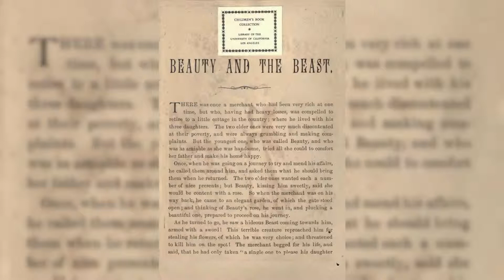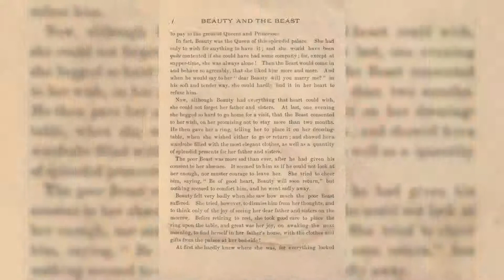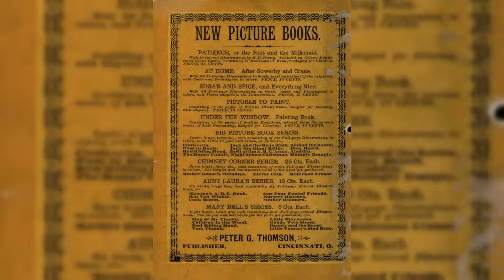what if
what if we are reading this story all wrong folks?maybe you bums should read and understand the stories before you use the pages to smoke weed with.you undereducated scum bags.